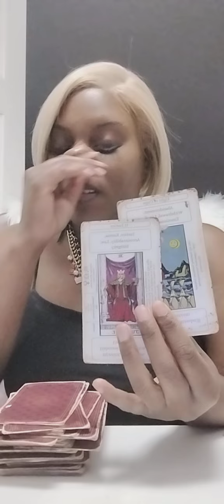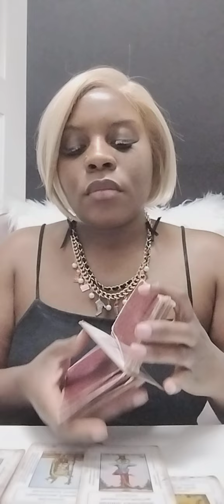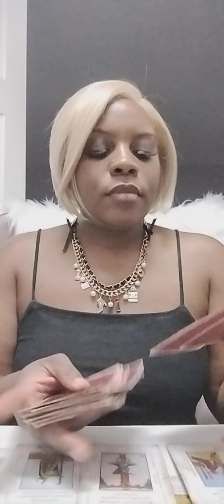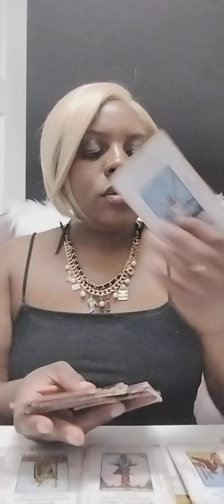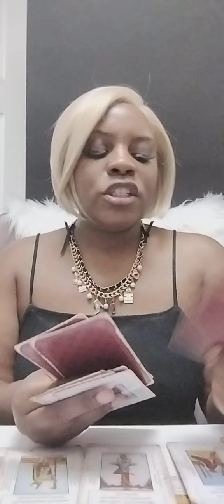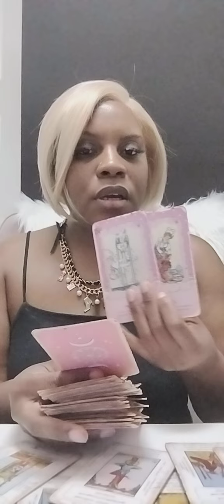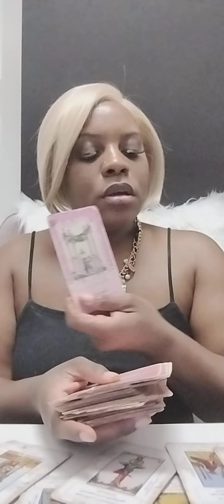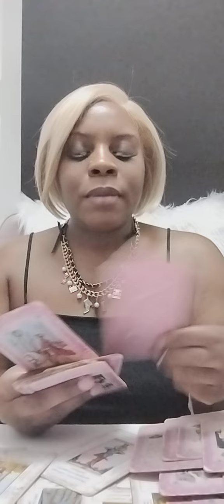Leo ♌: There is arguments In a home 🏡 about You🫵